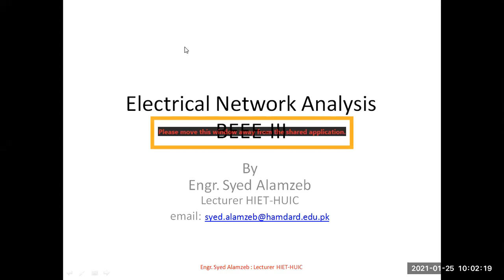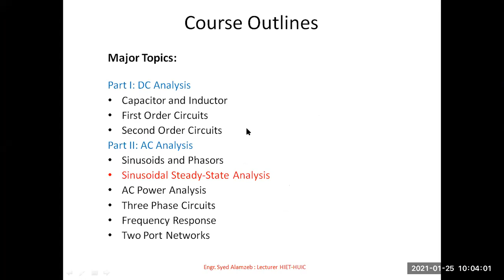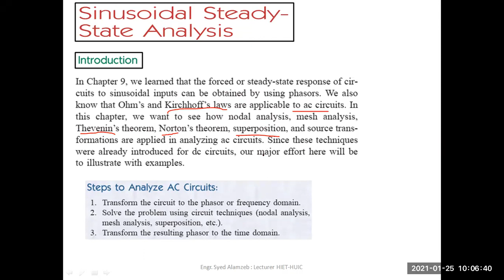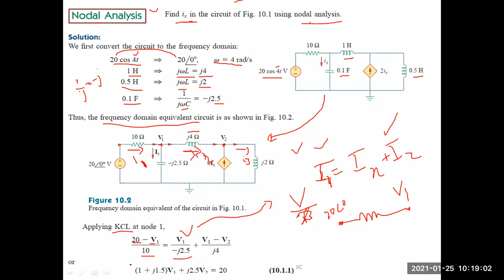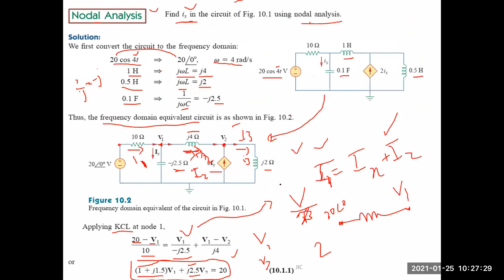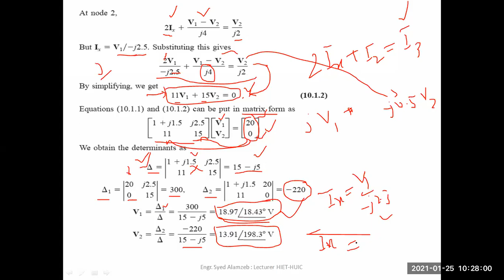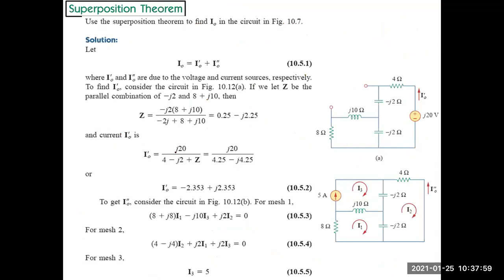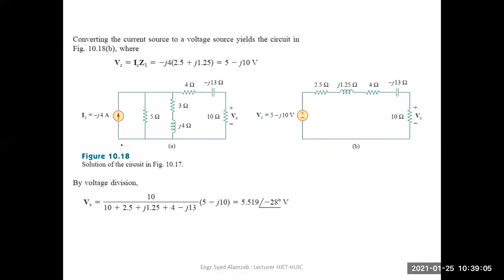Lec 33 Sinusoidal Steady State Analysis